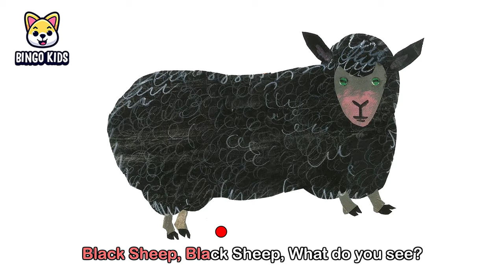Brown Bear, Brown Bear, What do you see? | Bingo Kids Nursery Rhymes & Kids Songs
This is the perfect video for animal lovers of all ages. After watching this video, you'll want to go out and see a real brown bear for yourself!

This video is full of excitement and adventure, and it's sure to keep you entertained for hours on end. Whether you're a animal lover or not, this video is a must-watch!

Amazon Best Seller

Author: Ann Whitford Paul
Illustrated by: David Walker

About Bingo Kids:

Discover and enjoy kids songs, nursery rhymes, and stories! Come here to learn in fun ways through our videos and songs. Come along for a journey to discover your favorite stories and animations that will keep you learning in the most exciting ways.

Enjoy educational songs and stories for preschool kids created by the experts in children's education.